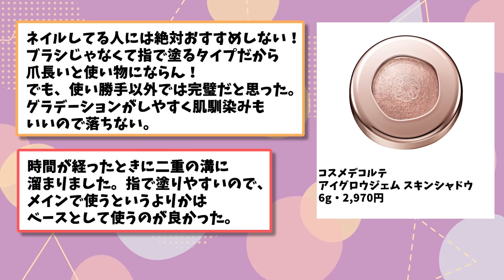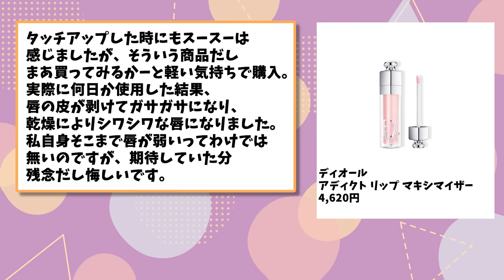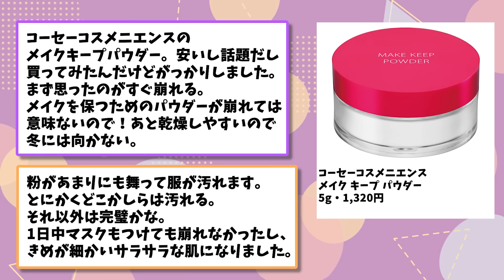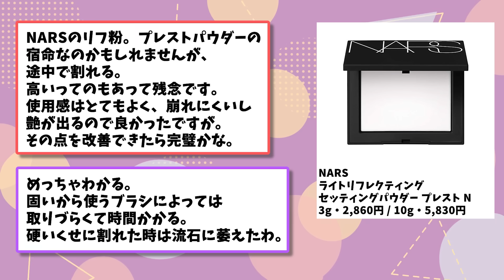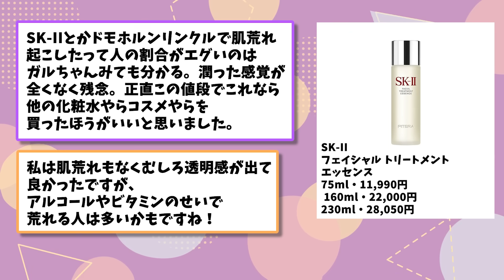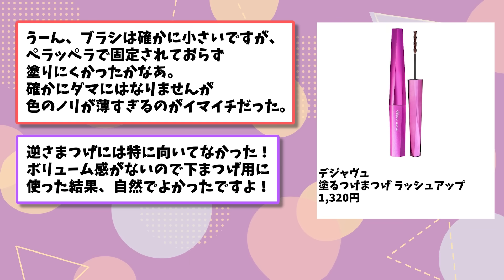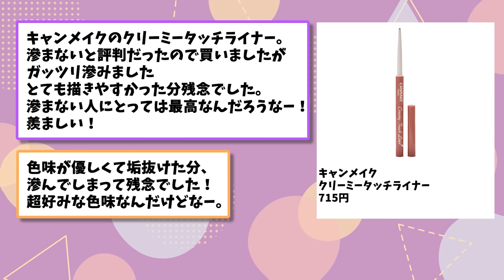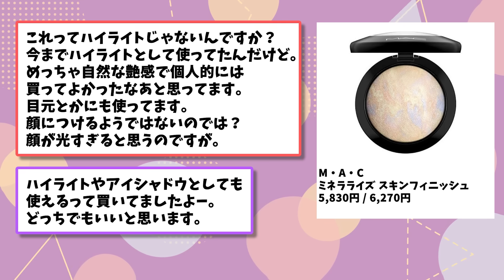【有益】マジでエグいw超人気話題コスメに対するリアルな声w（下地・パウダー・ファンデなど）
辛口なレビューもタメになってすき☺️
▼コスメデコルテ/アイグロウジェム スキンシャドウ
▼資生堂/エッセンス スキングロウ ファンデーション
▼ディオール/アディクト リップ マキシマイザー
▼コスメデコルテ/トーンパーフェクティング パレット
▼コーセーコスメニエンス/メイク キープ ミスト EX
▼ヘビーローテーション/カラーリングアイブロウ
▼コスメデコルテ/リポソーム アドバンスト リペアセラム
▼コスメデコルテ/リポソーム アドバンスト リペアクリーム
▼コーセーコスメニエンス/メイク キープ パウダー
▼NARS/ライトリフレクティングセッティングパウダー プレスト N
▼SK-II/フェイシャル トリートメント エッセンス
▼デジャヴュ/塗るつけまつげ ラッシュアップ
▼エリクシール/ブライトニング ローション ＷＴ II
▼キャンメイク/クリーミータッチライナー
▼ディオール/リキッドファンデーション
▼M・A・C/ミネラライズ スキンフィニッシュ
ガールズちゃんねるの美容系スレを中心に、役立つ書き込みをまとめてご紹介します！！